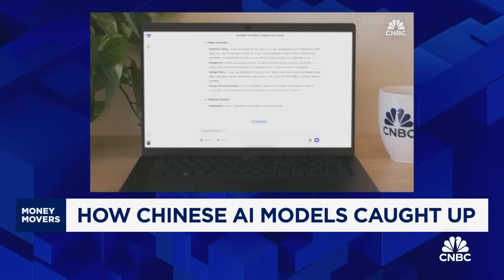Inside DeepSeek's AI breakthrough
DeepSeek has upended the landscape of the AI race between the U.S. and China. Changing everything we thought we knew about what it takes to create the most advanced LLMs.